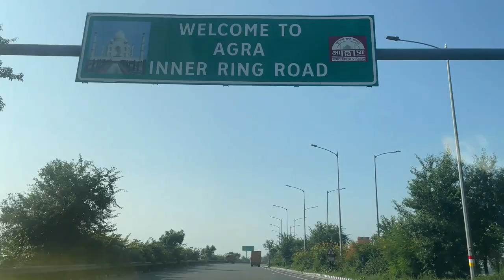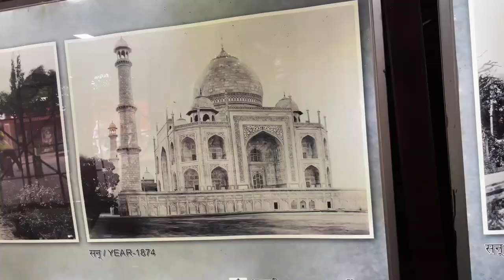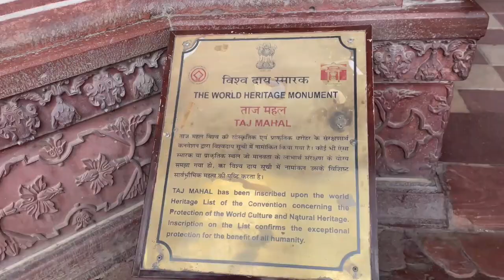Taj Mahal | Daddy ने अपने Birthday Par घुमया Taj Mahal | Delhi To Agar by Car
Hello Family,

The Taj Mahal it's Crown of the Palace is an ivory-white marble mausoleum on the right bank of the river Yamuna in Agra, Uttar Pradesh, India. It was commissioned in 1631 by the fifth Mughal emperor, Shah Jahan (1628–1658) to house the tomb of his beloved wife, Mumtaz Mahal; it also houses the tomb of Shah Jahan himself. The tomb is the Centrepiece of a 17-hectare (42-acre) complex, which includes a mosque and a guest house, and is set in formal gardens bounded on three sides by a Crenellated wall.Construction of the mausoleum was essentially completed in 1643, but work continued on other phases of the project for another 10 years. The Taj Mahal complex is believed to have been completed in its entirety in 1653 at a cost estimated at the time to be around ₹32 million,

Entry Timings :- 06.00 AM to 04.00 PM
Friday is Closed.

Taj Mahal Inside Ticket :-  Rs. 200/- & Below 15 Years Kids Free..

Parking Charges for Car Rs.100 for 4 Hours.